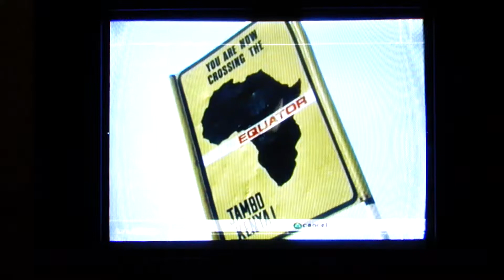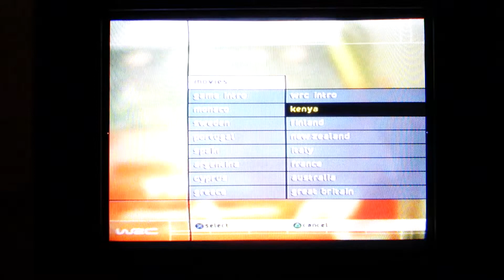World Rally Championship 2001 PS2 - KENYA 2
Kenya movie from World Rally Championship 2001 PS2

World Rally Championship (also known as WRC: World Rally Championship) is a rally driving game for the PlayStation 2.

It is the first rallying game to be officially licensed by the FIA World Rally Championship and is based on the 2001 WRC season